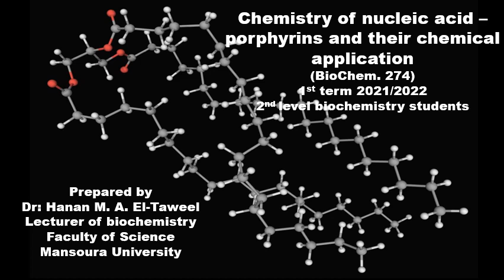electronic book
Chemistry Department
Faculty of Science
Mansoura University